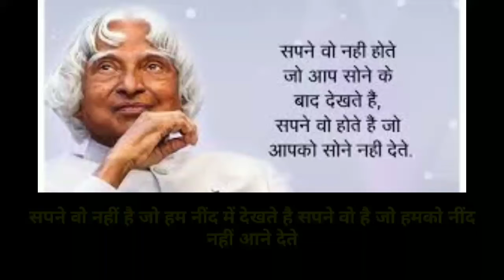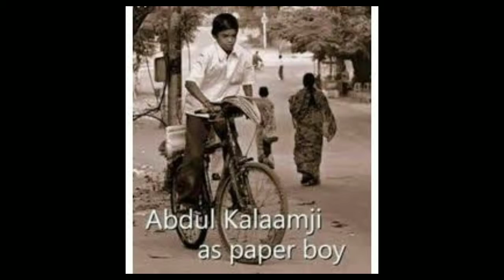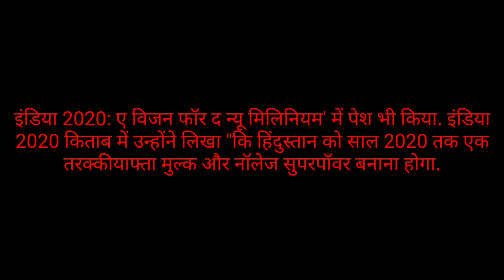APJ Abdul Kalam Death Anniversary : सादगी, मेहनत, ईमानदारी की अज़ीम मिसाल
मिसाइल मैन (Missile Man APJ Abudl Kalam) के नाम से मशहूर डॉक्टर एपीजे अब्दुल कलाम की ज़िदंगी हमें सिखाती है कि मेहनत और ईमानदारी के दम पर इंसान कैसे मुल्क का सबसे बड़ा ओहदा हासिल कर सकता है

Do watch these videos too..

Do check video on our channel you will surely like it